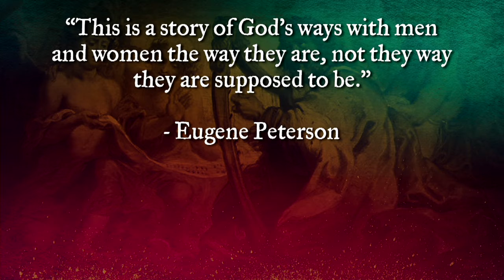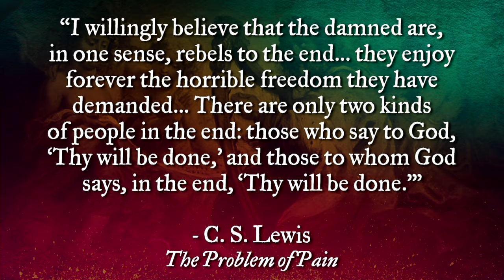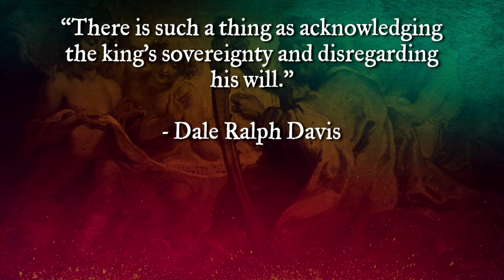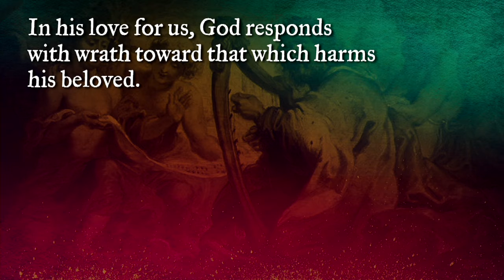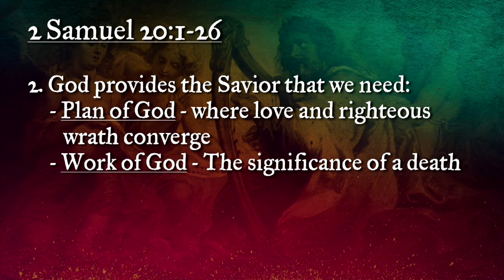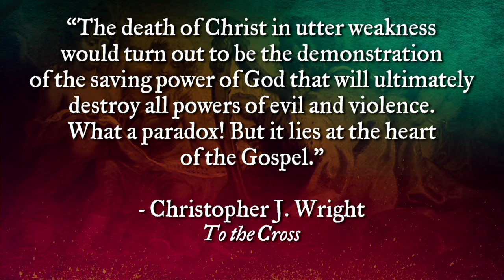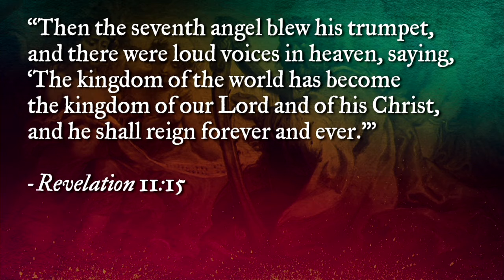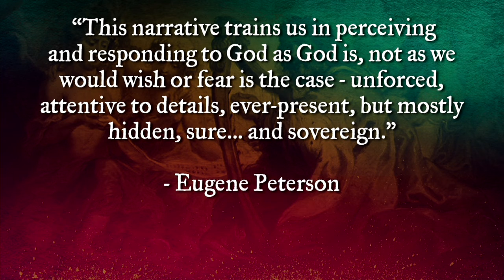2 Samuel 20 - 3/1/2020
Tony Giles teaches from 2 Samuel 20 in our ongoing series, "2 Samuel:  The Story of Unlikely Redemption."